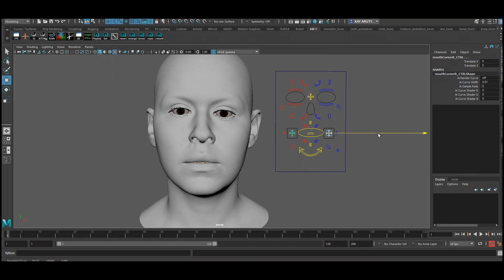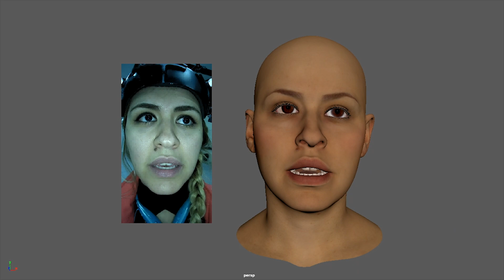CounterPunch Studios - Tech Talk - PHONETIC PANGRAMS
For questions regarding our rigging toolsets and animation pipelines, hit us up!